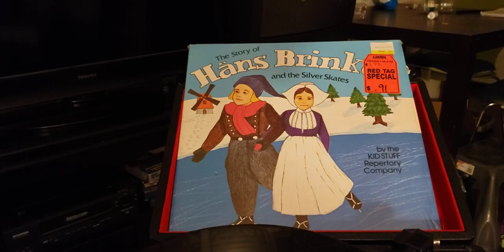episode 789 the story of the tinder box 1978 record